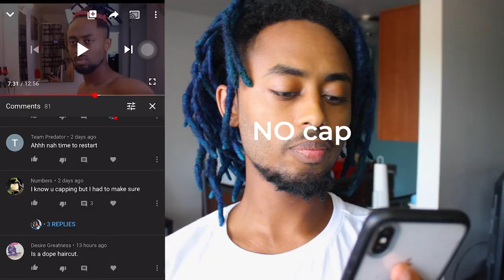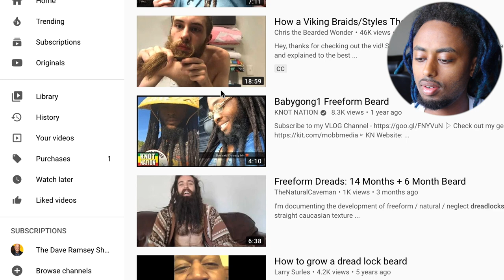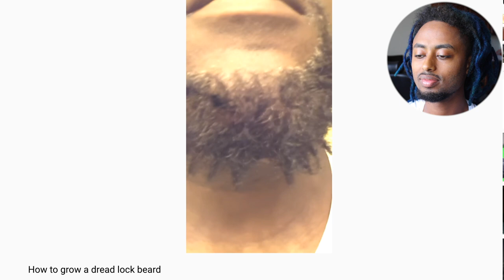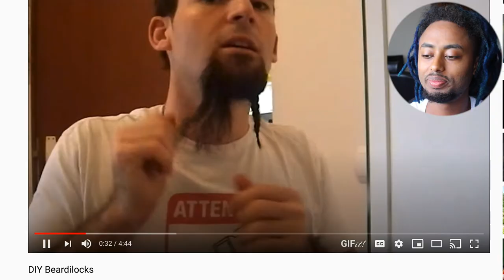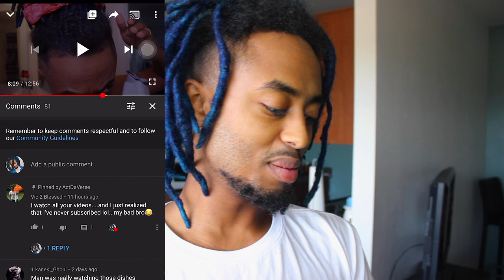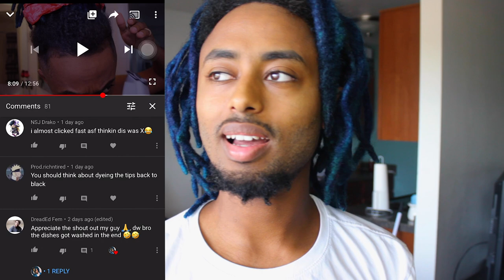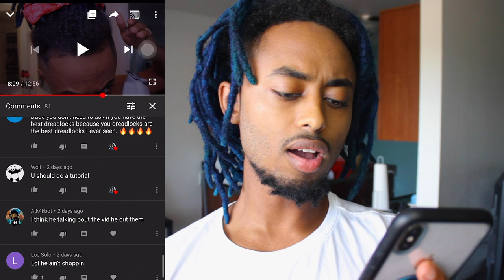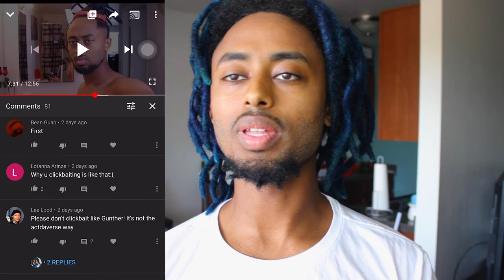How to get dreadlocks on Beard AKA BeardLocks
🔵Dreadlocks on beard , Have you ever seen that?

this link includes:
Dreadlock update
Dreadlock transformation